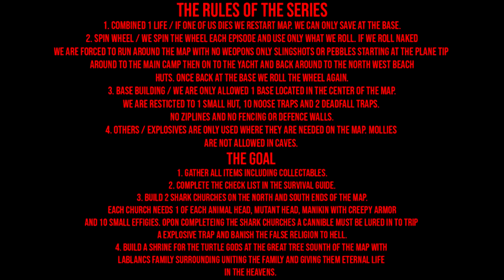WE DISCOVERED A SECRET WEAPON IN PLAIN SIGHT | The Forest | Valley Of The Gods | Ep.4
It was in our inventory the entire tim!

PC SPECS

Threadripper 3970x
128 Gigs 3600 Ram
15 TB Hard Drive Space